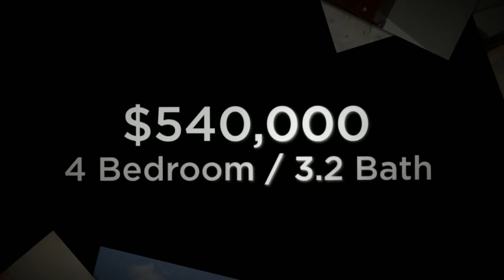21017 Waterfront East Dr, Maurepas, La 70449 - $540,000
Tranquillity, Peacefulness & Seclusion at its best. Enjoy the best Louisiana has to offer in this gated waterfront community, where your playground is truly your backyard. This 4 bedroom, 3.2 bath home has much to offer. As you enter through the foyer, the soaring ceilings and winding staircase will take your breath away. Numerous windows allow natural light to flow through every crevice of the home. The open floor plan makes entertaining a breeze.